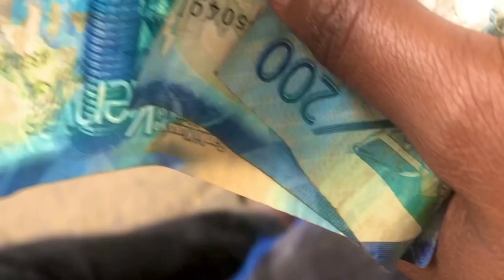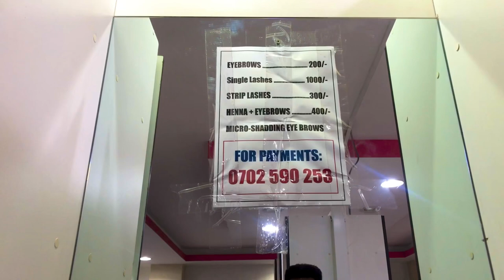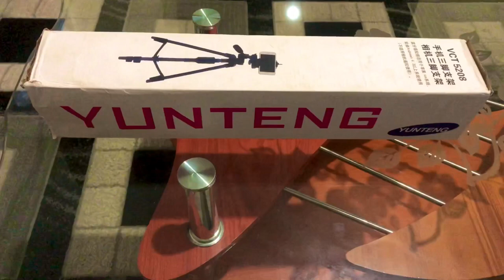VLOG: BUYING MY FIRST TRIPOD STAND/ THREADING MY EYEBROWS/MAKING MY WATCH MANY MORE// Sharon Jacobs